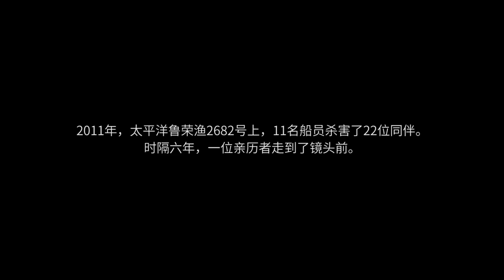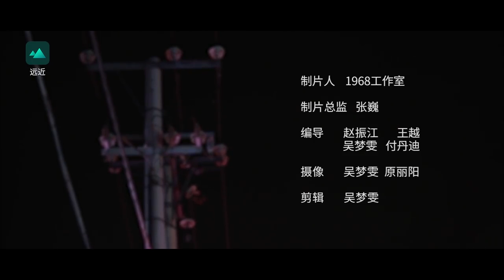他，亲身经历了太平洋大逃杀